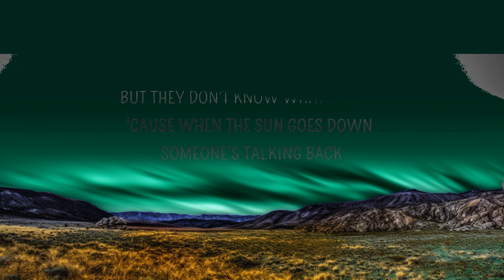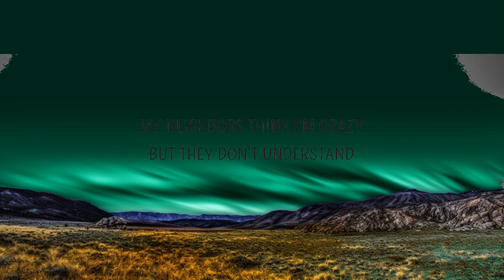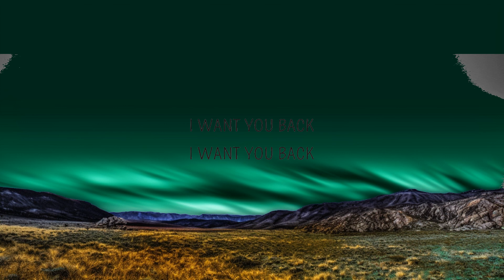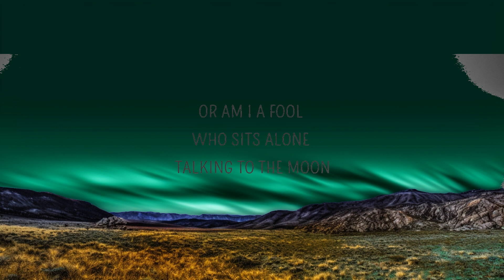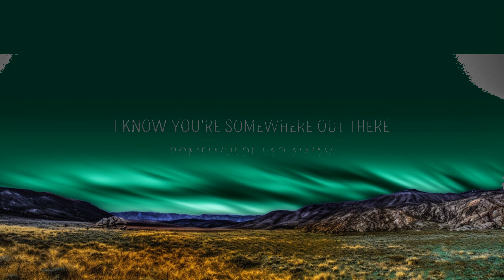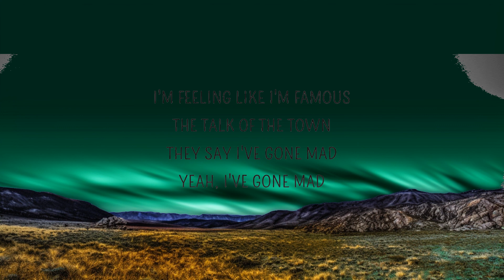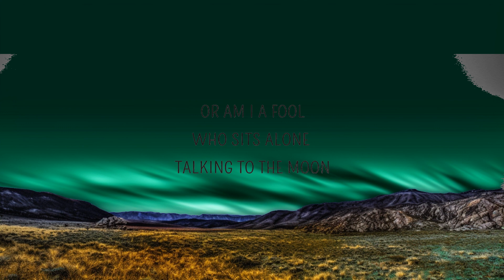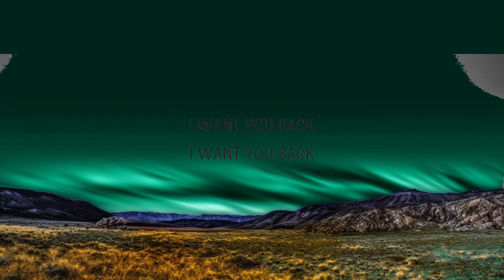Bruno Mars - Talking To The Moon (Lyrics) | 25 Min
Talking To The Moon Lyrics
[Verse 1]

[Bridge]
Do you ever hear me calling?

[Outro]
Oh-oh